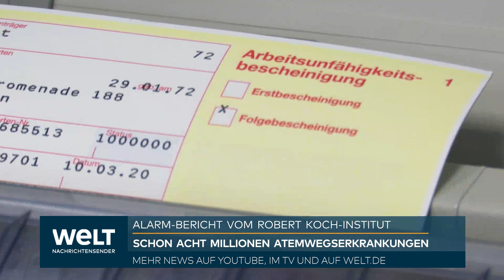RKI: Alarm-Bericht für Deutschland! Corona, Grippe und Co. - Atemwegserkrankungen steigen weiter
Rund anderthalb Wochen vor Weihnachten gibt es in Deutschland keine Anzeichen für ein Abflauen akuter Atemwegserkrankungen. Fachleute des Robert Koch-Instituts (RKI) berichten am Mittwoch in ihrem Report für die vergangene Woche vielmehr von mehreren steigenden Trends, zum Beispiel auch bei Corona- und Grippe-Nachweisen. Nach RKI-Definition hat die Grippewelle, ausgelöst durch Influenza-Viren, aber noch nicht begonnen. «Von Influenzaerkrankungen sind bisher vornehmlich Kinder im Schulalter und junge Erwachsene betroffen», heißt es im Bericht.

Das RKI schätzt, dass vorige Woche pro 100 000 Einwohner 9500 eine akute Atemwegserkrankung hatten (Bericht der Vorwoche: rund 8500). Vor einem Jahr um diese Zeit war die Rate noch höher - in mehreren der Vorjahre niedriger, was aber teilweise auch an damaligen Corona-Maßmaßnahmen liegen dürfte. Schwankungen sind bei diesen Erkrankungen auch üblich. Die Zahl der Arztbesuche wegen akuter Atemwegsinfektionen lag nach RKI-Angaben vorige Woche bei rund 1,9 Millionen.

In stichprobenartigen virologischen Untersuchungen wurde am häufigsten Corona (Sars-CoV-2) gefunden, vor Rhinoviren (Erkältung) und dem Respiratorischen Synzytial-Virus (RSV). Geringere Anteile hatten Adeno- und Grippeviren. Das RKI blickt in seinen wöchentlichen Berichten stets auf verschiedene Arten von Daten, um die Lage und die Entwicklungen zu beschreiben. Die Zahlen im Labor bestätigter Fälle von Krankheiten wie Corona und Grippe sind nur die Spitze des Eisbergs.